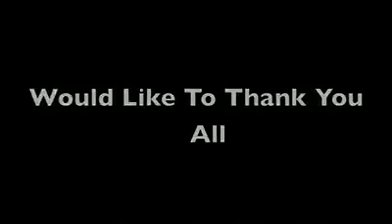baby shower slideshow